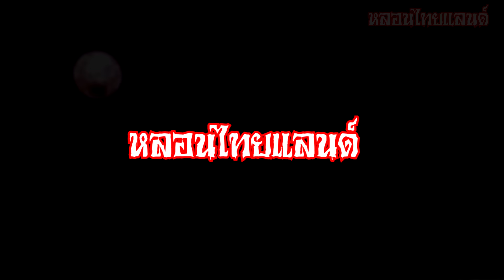เขยกระสือ[ หลอนไทยแลนด์ 330 ]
สองเกลอไปงานแต่งเพื่อนแต่ต้องไปนอนบ้านยายเจ้าสาว